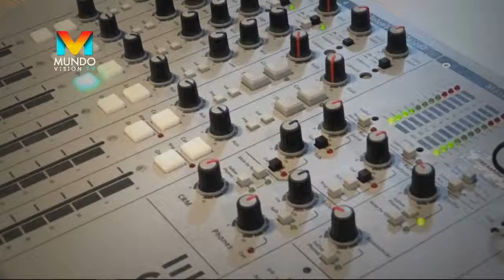LUIS CARLOS MUÑOZ DEL QUINTETO IMPERIAL INVITADO EN QUE BUENA